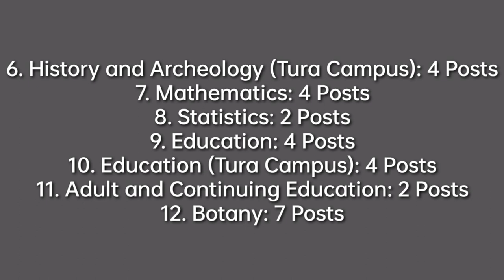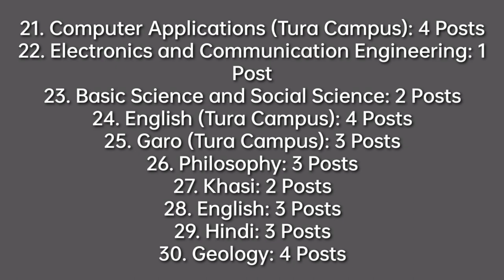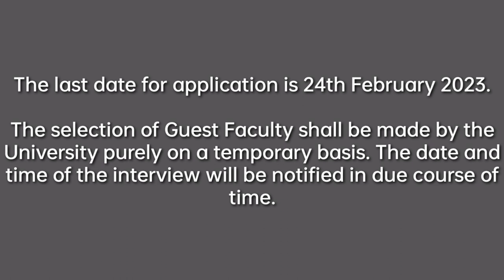KHUBOR LAITKAM NEHU 2023 MEGHALAYA JOB UPDATE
THE LAST Date submission on 24th FEB 2023